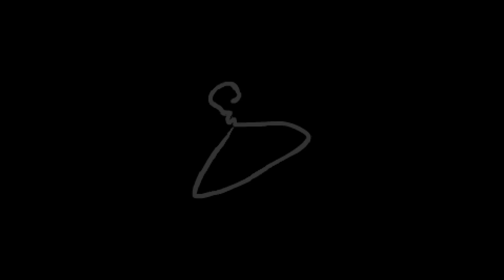The Binding of Isaac Afterbirth Part 5 Peep